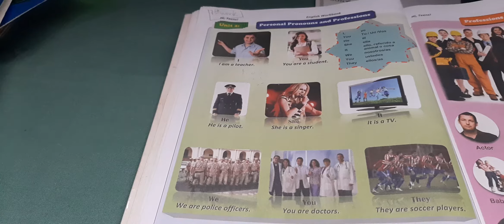English lesson #116 (7th grade)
For ENSRP students. Topic: Personal pronouns.